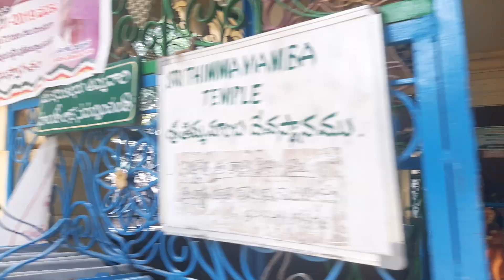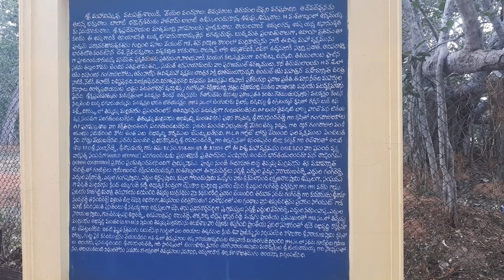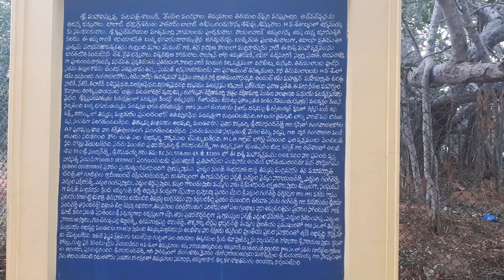తిమ్మమ్మ మర్రిమాను Guinness book of world records in 1989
Video created by Dr.M.Obulapathi